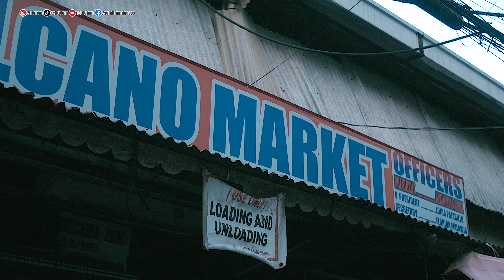Tagong Kainan sa Palengke. Dinadayo dahil sa 5 pesos na Pancit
5 pesos na Pancit, Dinadayo sa Tagong Karinderya sa Divisoria

Tito Jom Merch
shopee.ph/titonginamoclothing